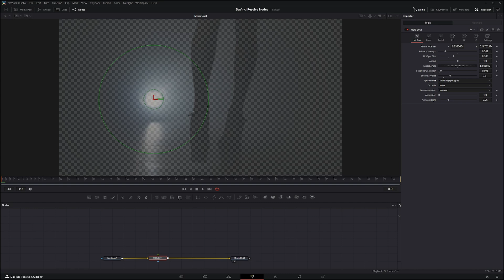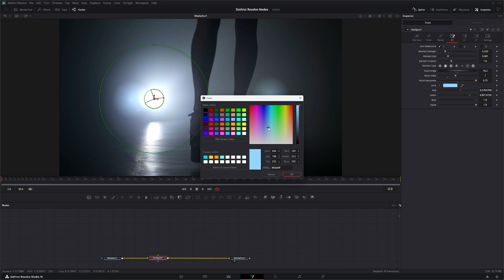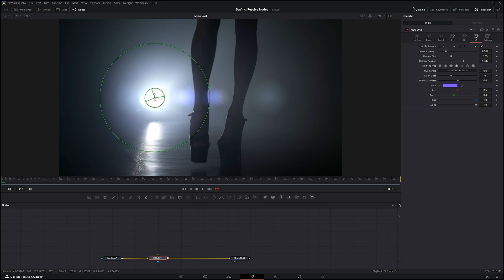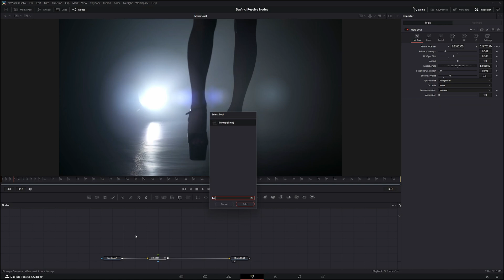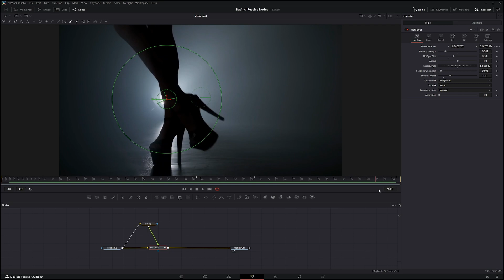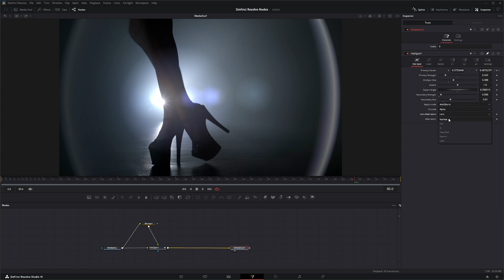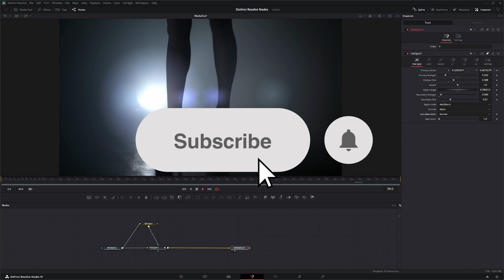DaVinci Resolve Fusion Hot Spot Node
Daily node breakdown of nodes used with DaVinci Resolve Fusion. In today's node we cover the  Hot Spot Node.